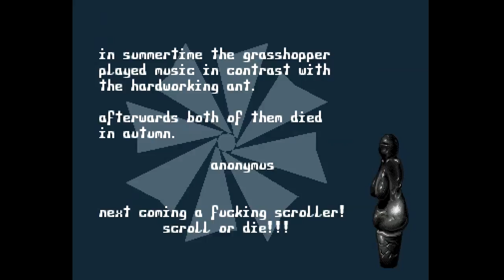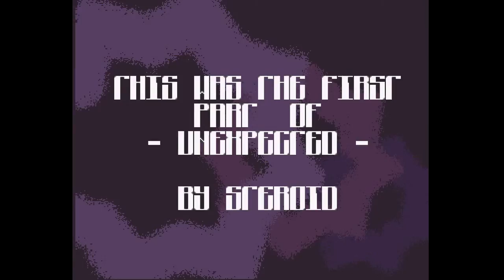Steroid - Unexpected - Amiga Demo (AGA)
Great demo from Steroid, this is "Unexpected" Released in 1994...

Credits:

Code: CodeX, Sipi, Robin
Graphics: Neon, Meltdown, Abstract, Delta MC, Teevaan, Rendall, CodeX.